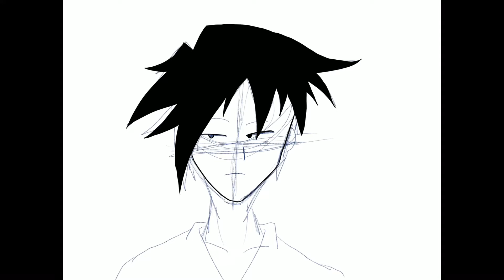QUENIX speedpaint | Jacco